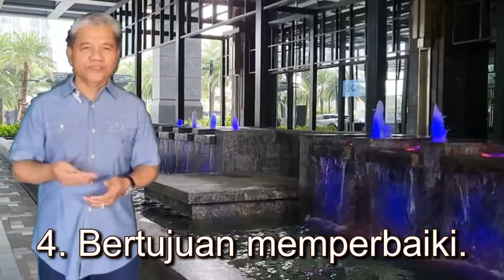Nasehat Yang Sehat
Sumber : Video dibuat sendiri